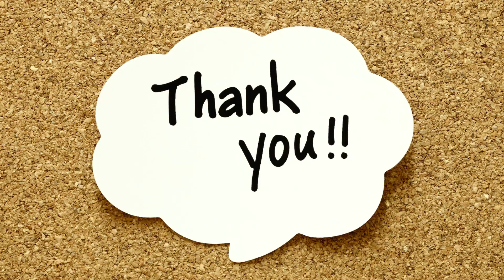How to connect a 2 way switch connection in tamil | DCT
How to connect a 2 way switch connection in tamil

  Hello friends, Welcome to "creative tamil"' I created this channel on  Decem 31, 2018 , My Channel motivation is Easy to Understand, creative ideas, school projects, diy work and art,Tech Videos in Tamil, and Get Latest Tech Updates in Tamil , We do Tips and and also Innovation, I wanted each and every Individual whoever is interested in technology to be able to understand it in the easiest possible way,

Thanks.